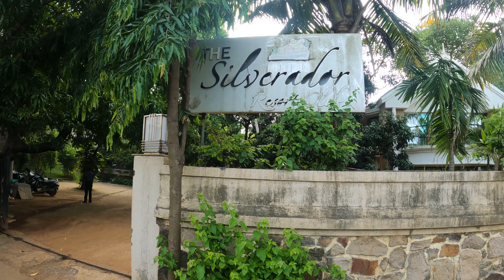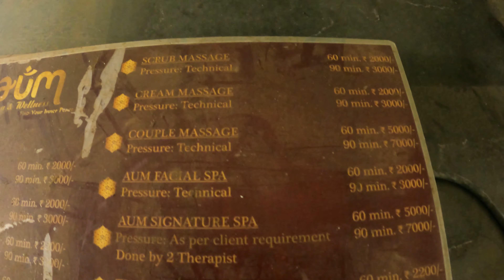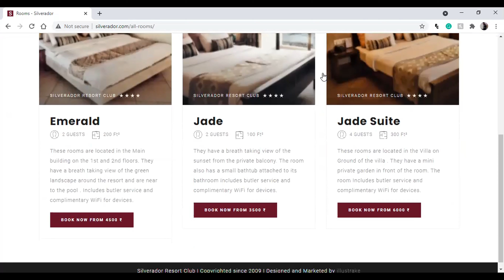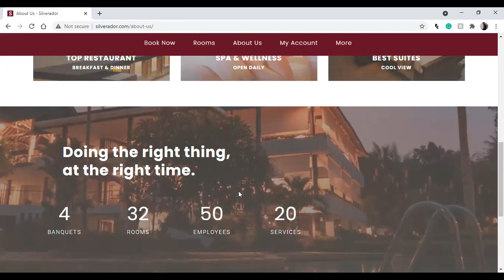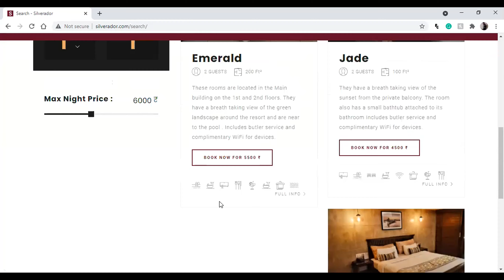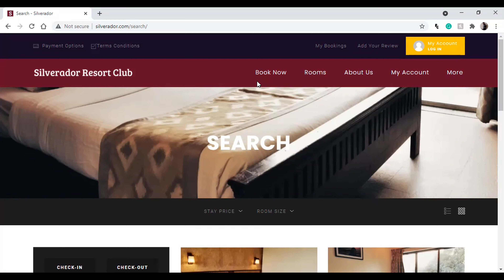Silverado Resort Club Uttan for Business Travelers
I use go pro 9 as my camera
I edit my videos using Clideo